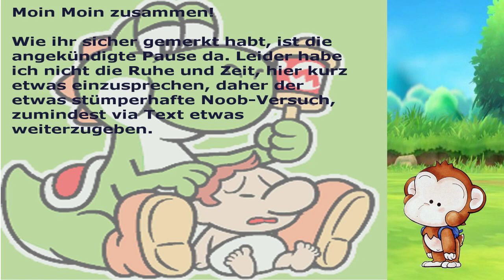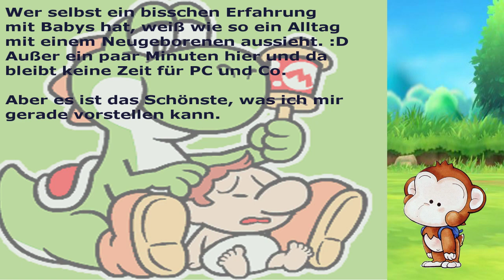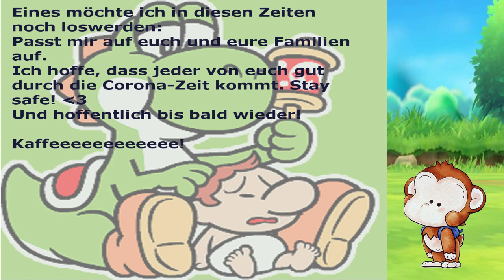Info: Baby break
Moin moin! Sry noch mal, dass das hier so stümperhaft gerät, aber hier ist kaum Ruhe, um etwas einzusprechen und ich bin ziemlich am Rotieren. Seht es mir nach - ich wollte euch aber auf jeden Fall ganz kurz Bescheid geben, dass ihr zumindest wisst, wie das mit der Pause ist und dass es noch eine Weile dauern wird! Ich habe niemanden vergessen! Passt mir in Zeiten der Pandemie bitte gut auf euch und eure Lieben auf!
Hey guys! Just a quick notice as some may already figured. I'm currently on hiatus. Reason is my newborn who turns my life upside down. Although I don't have much time for gaming right now I couldn't be happier. Just wanted to say there's most likely a few more weeks/months break. I gotta see how things go.
Pls stay safe during these rough times and take care of yourself and your loved ones!
!coffeebreak